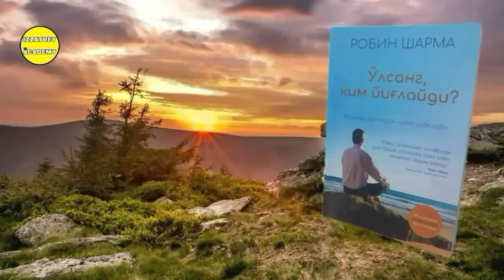"O'lsang Kim Yig'laydi?" Kitobi Audio Shakli 40-Bob